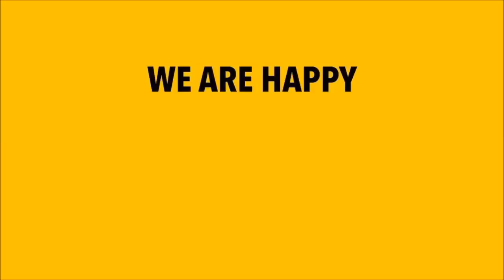We are happy from Asti - Pharrell Williams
Ad asti si balla.
Sulle note di Happy, i sorrisi di Asti racchiusi in un video.
We are happy from Asti.

Musica             "Happy" di Pharrell Williams (Google Play • iTunes)
Artista               Pharrell Williams
Categoria         Musica